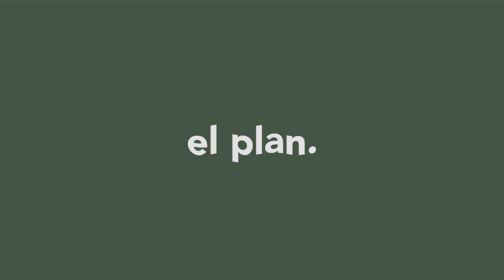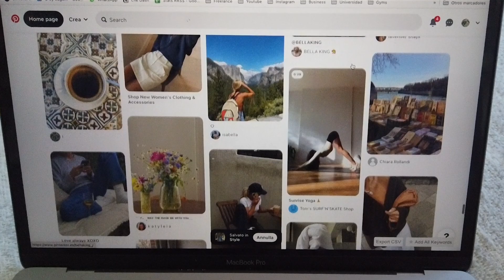NO ME VALE LA ROPA | Como he superado el cambio de armario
Que nuestro cuerpo cambie y se adapte es algo normal y aun así, es algo con lo que a mí personalmente me costaba mucho lidiar. El hecho de que llegase el verano y tuviese que enfrentarme al cambio de armario y a que no me valiesen los pantalones era un drama.

Sin embargo, he aprendido a aceptar mi cuerpo, a aceptar cuando he subido de peso y cuando me he mantenido igual, cuando no me vale la ropa y cuando sí. Espero que este vídeo os ayude a hacer las paces a vosotrxs también ✨💕

🎙 Os dejo mi lista de reproducción con la música que he utilizado (con 1 mes gratis incluído)
también he añadido música de Mimi Bay de soundcloud 🍃